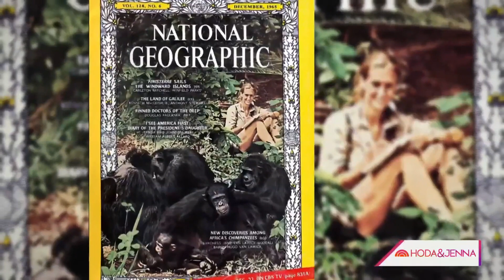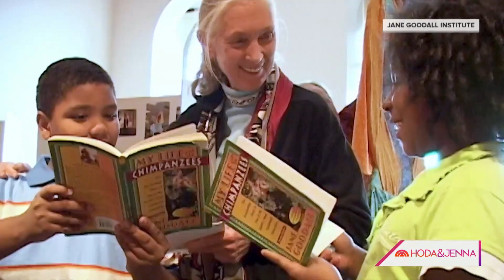Dr. Jane Goodall opens up to Hoda and Jenna on legendary career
Dr. Jane Goodall, the legendary scientist who blazed a trail for generations of women, reflects on her decadeslong career, the impact she’s had on conservationism and talks about the importance of inspiring the next generation. “My main hope is the youth because once they know the problem, they’re empowered to take action,” she says.